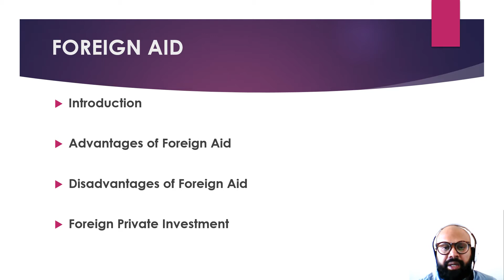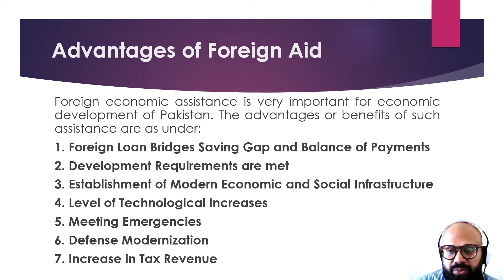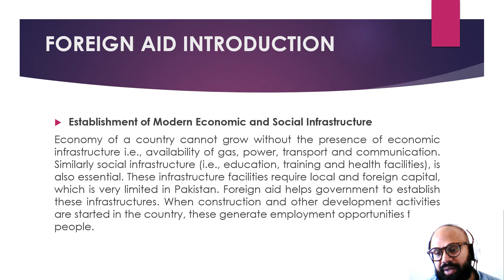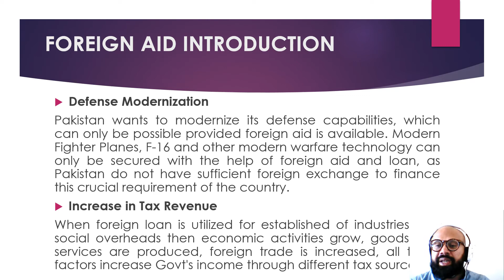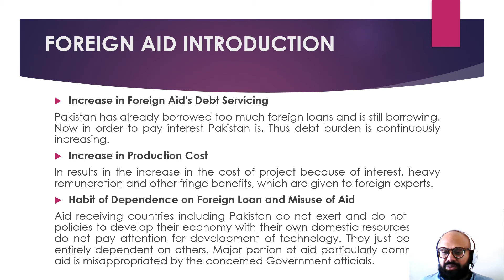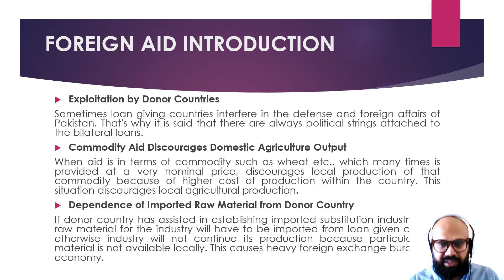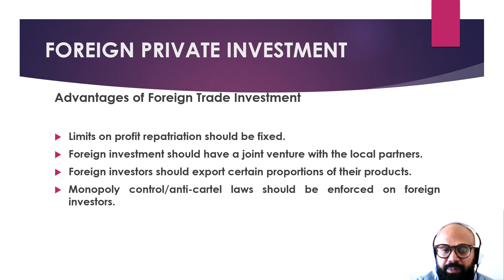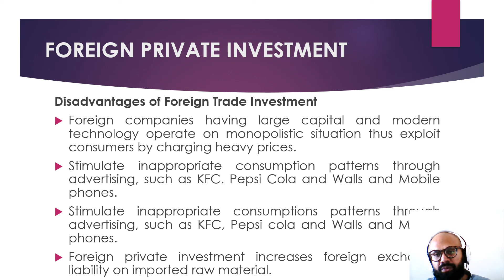Foreign aid and economic assistant-EDP-B-COM-II